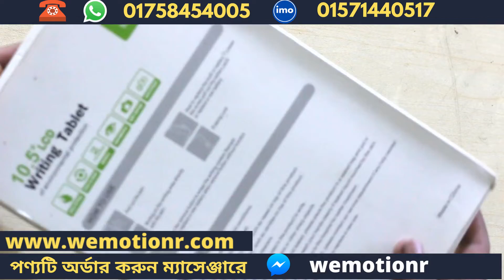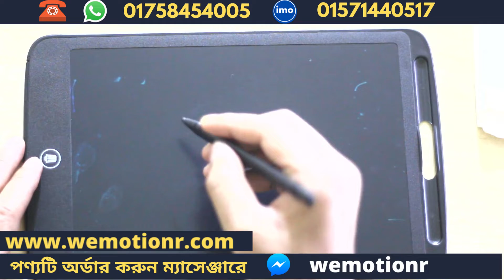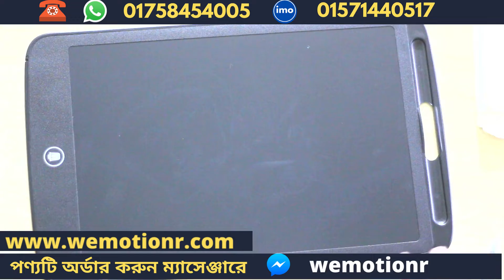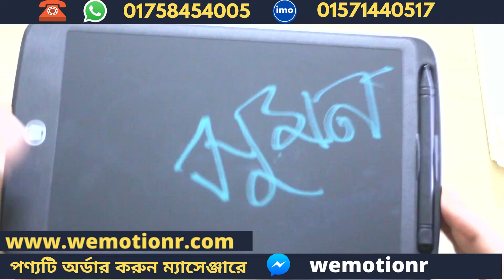বাচ্চাদের টেব রিভিউ | Digital 10.5" LCD Writing Tablet | Wemotionr